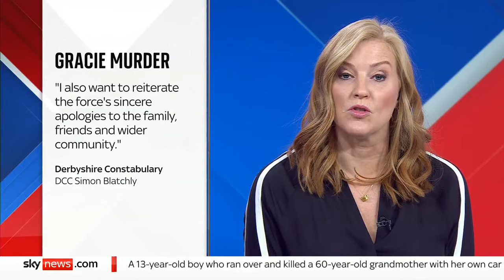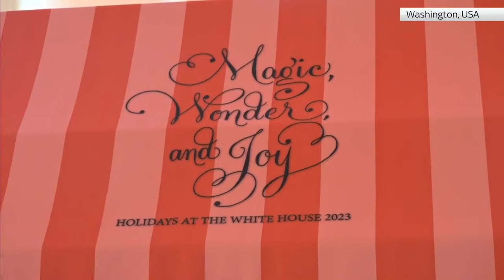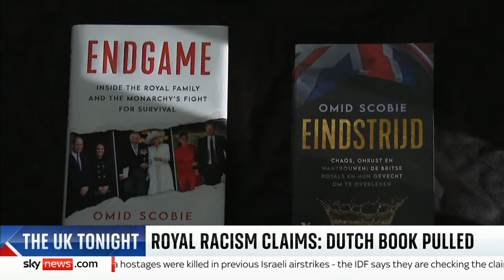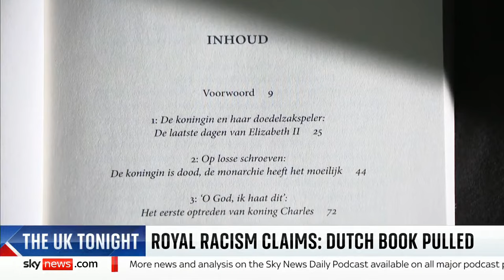The UK Tonight with Sarah-Jane Mee: Footage shows Brianna Ghey leaving home before she was murdered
On the UK Tonight with Sarah-Jane Mee: Jurors have been shown footage of Brianna Ghey leaving home before she was allegedly murdered by two teenagers.

A doorbell camera captured the 16-year-old, who was transgender, as she left home for the last time on 11 February before she was stabbed 28 times.

Also on the show:

❄️ Rain could turn into snow for parts of UK tonight after yellow weather warnings extended
🛒 Shoppers 'overcharged' for branded goods including baby formula and baked beans
⚪ Nottingham City Council effectively declares itself bankrupt over 'significant gap' in budget